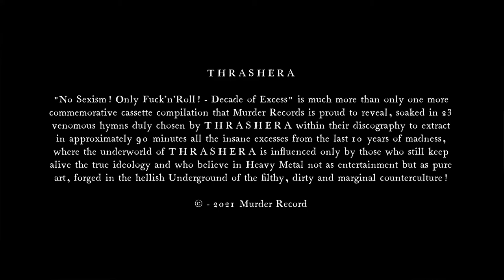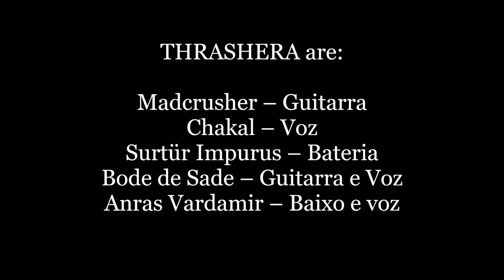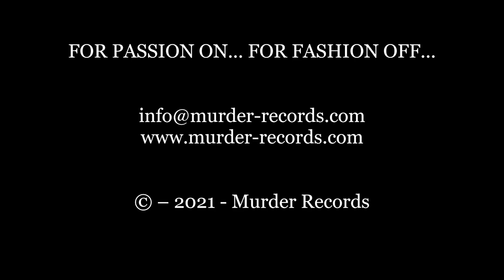THRASHERA "Metal In My Mind" (Official Promo Video)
The madness that is exposed here, represented in the filth sound of THRASHERA demonstrates that they want to remain faithful to their own principles in a very natural and direct way where they define their influences in the true essence of what we can call SATANIC METAL PUNK made with attitude in a raw'n'wild way because the Metal that is not bad, will never be Metal...

This will be a release presented only in Cassette format with an A2 Poster made for you to put on your bathroom door and that comes with a 16 pages A5 booklet that you can read sitting on your toilet instead of looking at the poster...

"No Sexism! Only Fuck'n'Roll! - Decade of Excess" is much more than only one more commemorative cassette compilation that Murder Records is proud to reveal, soaked in 23 venomous hymns duly chosen by THRASHERA within their discography to extract in approximately 90 minutes all the insane excesses from the last 10 years of madness, where the underworld of THRASHERA is influenced only by those who still keep alive the true ideology and who believe in Heavy Metal not as entertainment but as pure art, forged in the hellish Underground of the filthy, dirty and marginal counterculture!

SIMPLY ROTTEN'N'ROLL RAW AND DIRTY AS IT SHOULD BE!

HMR152 | THRASHERA
“No Sexism! Only Fuck’n’Roll! – Decade of Excess”

CASSETTE + POSTER A2 + Booklet A5 with 16 pages
Limited edition of 150 copies hand-numbered

CELEBRATING THE VENOMOUS DECADENCE WITH FAST'N'WILD ROCK'N'ROLL...

SIDE DRUNK'N'ROLL
01 - Thrashera
02 - Alive In Hell
03 - Strike Of The Bitch
04 - Metal In My Mind
05 - Velocidade
06 - Sangue Ao Metal
07 - Um Brinde Ao Fracasso
08 - Primitivismo
09 - Ranxerox
10 - Bar Culto Ao Metal
11 - Alcoholic Nightmare
12 - Hellbitch Maniac

SIDE FUCK’N’ROLL
13 - Only For Heavy Metal
14 - 666 Noites De Heavy Metal
15 - Boteco Selvagem
16 - Sex In The Chemical Toilet
17 - Maré 669
18 - Cães De Colete
19 - My Great Porn Star
20 - An Excess Night
21 - Motosserra Infernal
22 - The Black'n'Roll
23 - A Contradição Do Querer

This commemorative album that Murder Records is honored to release is composed of 23 sounds chosen by the members of THRASHERA from within their discography.
Cover art by Emerson Maia and colored by Bitch Hunter.
Layout by Danihell Slaughter and Chakal.

THRASHERA are:
Madcrusher – Guitarra
Chakal – Voz
Surtür Impurus – Bateria
Bode de Sade – Guitarra e Voz
Anras Vardamir – Baixo e voz

OUT NOW

OFFICIAL DISTRIBUTION AND HELLISH SUPPORT BY HELLDPROD RECORDS.

FOR PASSION ON... FOR FASHION OFF...

© - 2021 Murder Records